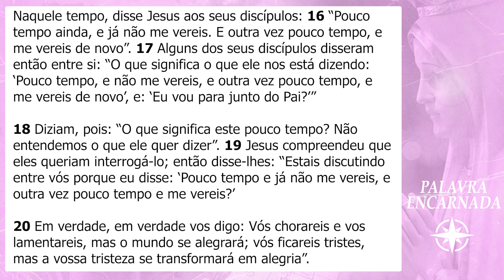PALAVRA ENCARNADA - 09/05/2024 - Meditação do Evangelho do Dia (Jo 16, 16-20)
Meditação do Evangelho do Dia, com Lucas Costa, membro consagrado da Comunidade de Aliança da Obra Lumen.

CONTAS PARA DEPÓSITO OU TRANSFERÊNCIA:
Banco: Bradesco
Favorecido: Obra Lumen de Evangelização
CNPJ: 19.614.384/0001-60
Agência: 0452-9
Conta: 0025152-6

Banco: Banco do Brasil
Favorecido: Ação Social Lumen
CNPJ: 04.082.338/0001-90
Agência: 2917-3
Conta: 30750-5

Banco: Caixa Econômica
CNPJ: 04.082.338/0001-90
Agência: 1559 | Operação: 003
Conta: 6256-9